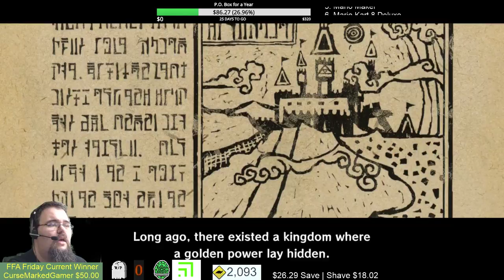The Morning Korok Coffee - 20 - Spider Link, spider Link, does whatever a spider Link does!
And then two words echoed through Mag Synchro's head. Hook. Shot.

Now it just got real guys, we're going to have a fun time doing all sorts of spider Link stuff, and hopefully this wonderful new toy works like the grappling hook, cause I normally have a habit of using hookshots like arrows.

Morning Korok Coffee is a The Legend of Zelda: The Wind Waker playthrough start to finish, with all music and cut scenes. We play from 8:00 AM EST until 9:00 AM EST every day. Occasionally there'll be a buffet edition. This means that when 9:00 AM hits, however many likes plus live viewers on the video will extend the stream by that many minutes!

Our streaming Schedule (Real Life Permitting):
Monday through Saturday 8 AM EST - The Legend of Zelda: The Wind Waker
Friday 8 PM EST - FFA Friday - Playing with fans, top donor for the week chooses the game.
Sunday 8 AM EST - Shipwreck Sunday, details below!

Further more, we ABSOLUTELY want to thank our sponsors Shadow132, DemonHuntress4Him, Dweiu, Korok Leaf,  Drew Benson, Cursed Marked Gamer and PIzzaball as well as our supporters The Cubing Guy for supporting us this month! Your contributions enable us to improve the channel in ways that wouldn't otherwise be possible.

Shipwreck Sunday's!

Shipwreck Sunday will be from 8 AM EST until 11 AM EST, giving us 3 hours each week for one of the below:

0. Windwaker
1. Master Mode Rematch
2. Mario Rabbids
3. ARK - Survival Evolved PC
4. Stardew Valley
5. Mario Maker
6. Mario Kart 8 Deluxe
7. New Unstreamed Game
8. Last Donor's Choice
9. Free For All Friday Winner

You read all this way? Cool! Super secret emojis
:CTGTurtleClub:
:CTGBroccoli: